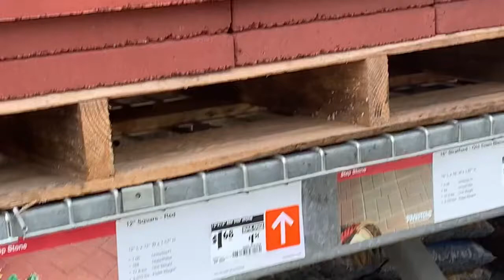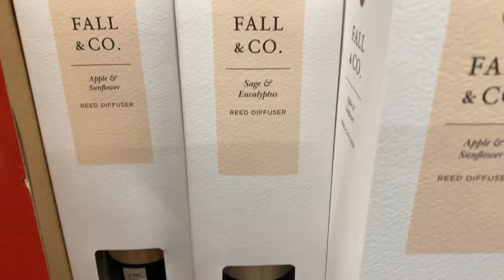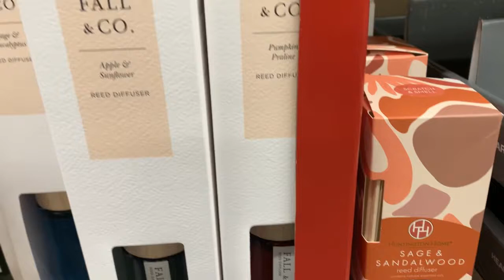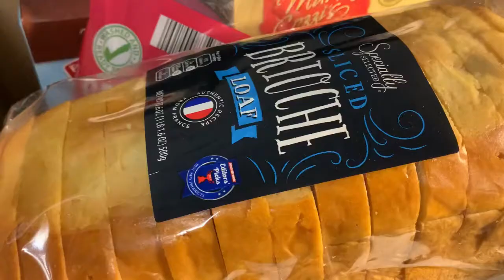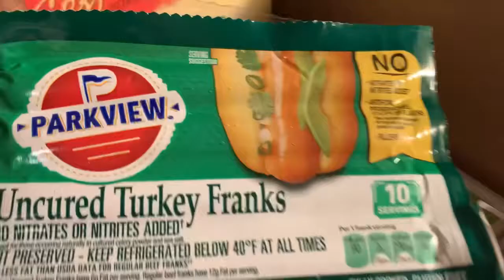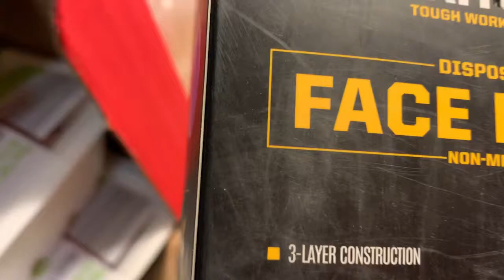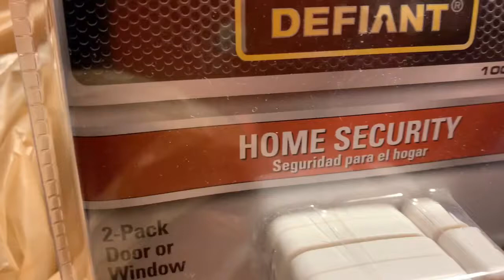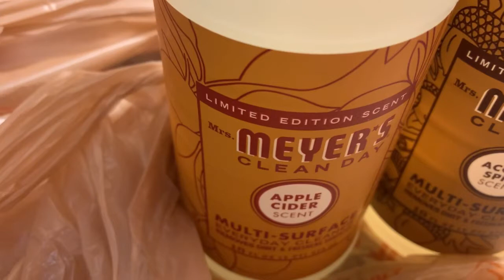Strossner’s Bakery Lunch/Home Depo Project/Aldi Store